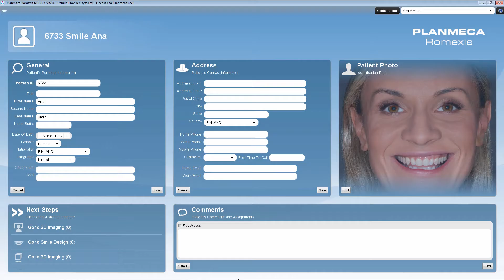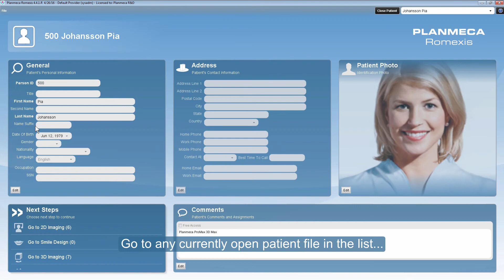Adding and searching for patients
Adding a new patient, searching for existing patients, and managing opened patients in Planmeca Romexis.